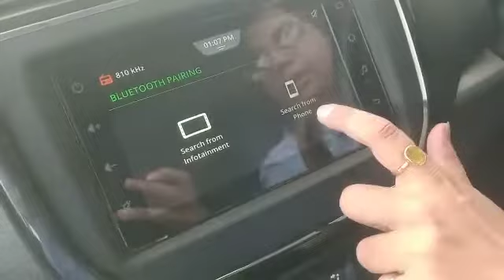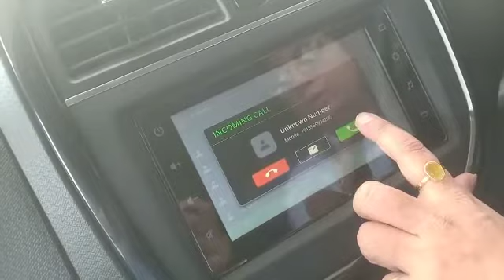Explaining Phone connect feature |Globe Toyota Karnal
Get the experience you deserve with all the amazing features in Toyota vehicles. Watch this clip as our employee explains the phone connect and calling feature in detail.